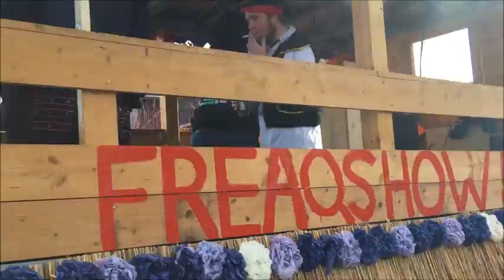Eindrücke vom Karneval in Wehdel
Karneval in Wehdel. Eindrücke vom Umzug.

Kamera und Redaktion: Matthias Berlinke